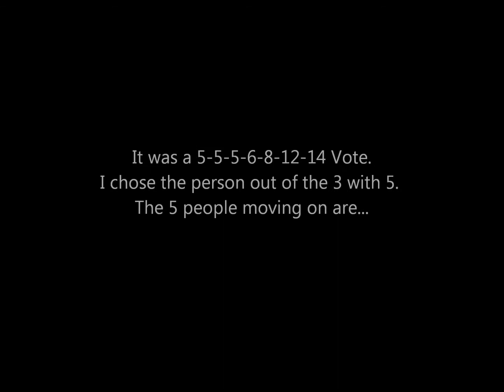Best Survivor Contestant Round 69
It's a freaking new part. We're back to the people who survived part 1. Will they survive part 2?